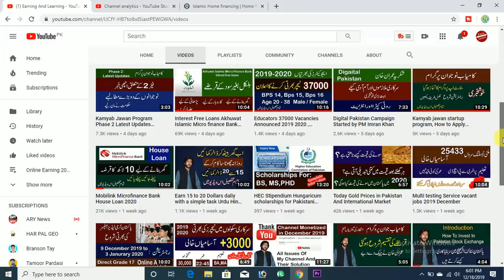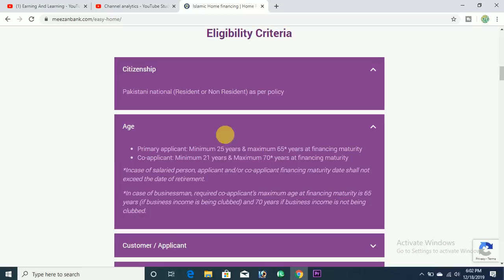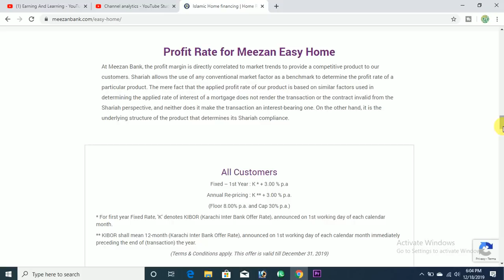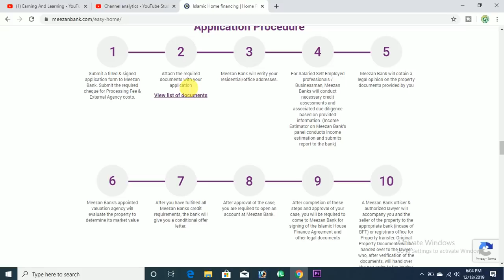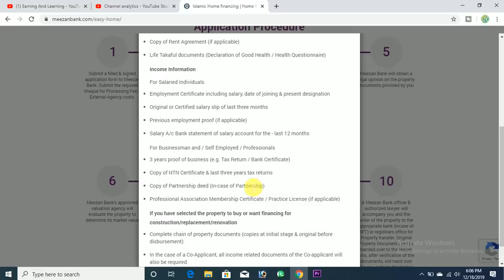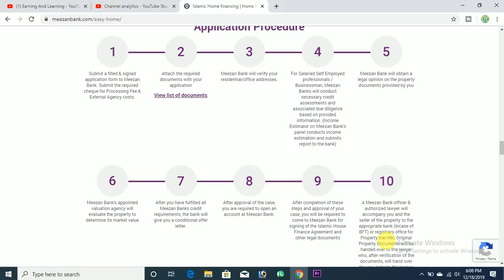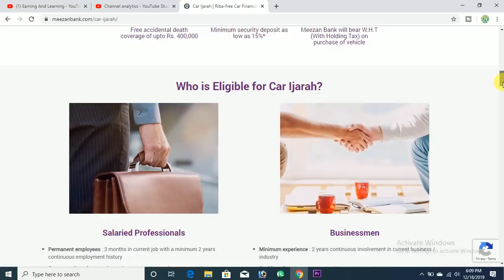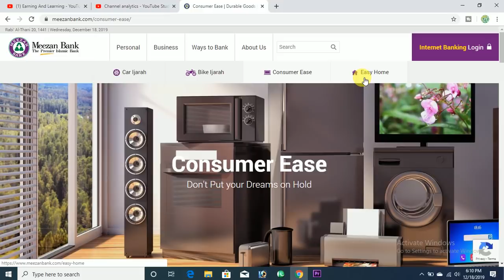Meezan Bank Loan for Home , home equity loan , auto finance and easy refinance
Complete Details